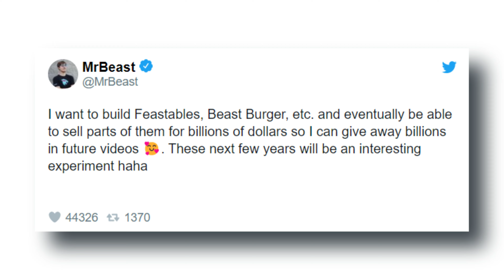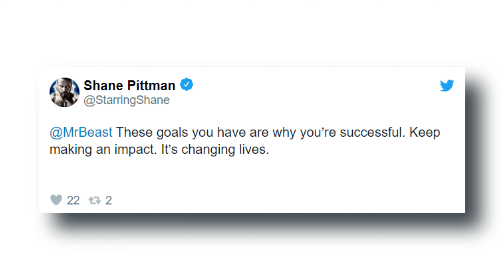MrBeast To Giveaway $1 Billion Dollars In The Future.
MrBeast is going to giveaway $1 Billion dollars in the near future in one of his videos after selling his franchises.